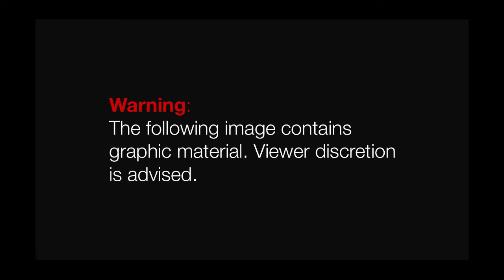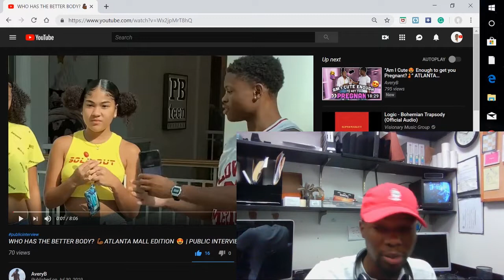WHO HAS THE BETTER BODY? 💪🏾ATLANTA MALL EDITION 😍 | REACTION!